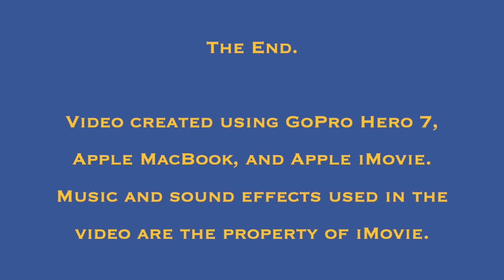Lanedango: N.W. GA Bantam Club's 2019 Poultry Show in Calhoun, GA. S2E2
Lanedango S2E2, takes us into Northwest Georgia to visit a poultry show hosted by N.W. GA Bantam Club. The drive over was full of scenery and the area is also rich in Cherokee history. Looking forward to a trip back to the Calhoun area to cover a few other sights.
This video created using Apple iMovie, Apple MacBook and a GoPro Hero 7. Lanedango does not own the rights to any music or sound effects. Those are the property of Apple iMovie and available for use through the iMovie application.